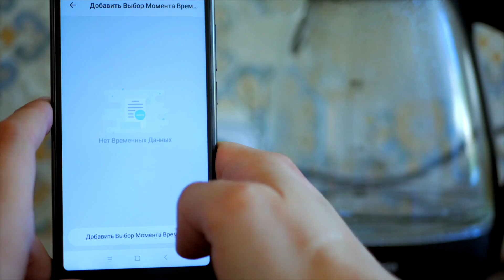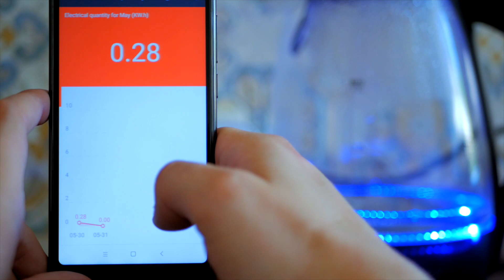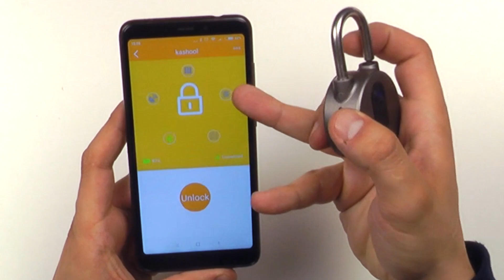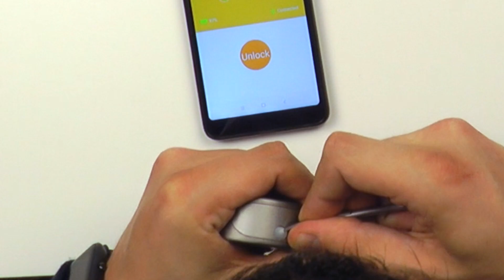БЛЮТУЗ ЗАМОК И НОВЫЕ ТОВАРЫ BlitzWolf Для Дома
Новая подборка товаров Blitzwolf.